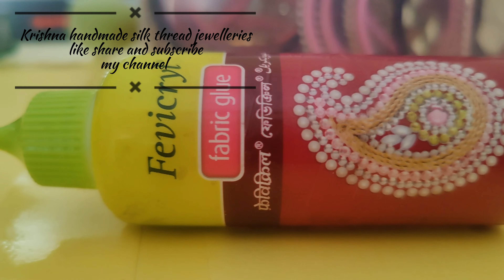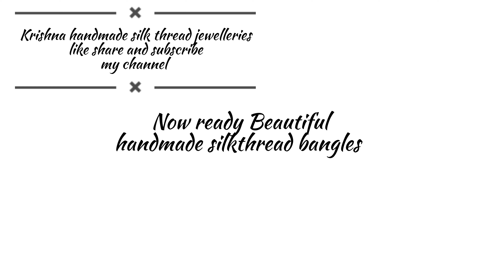Tutorial making handmade silkthread bangles.